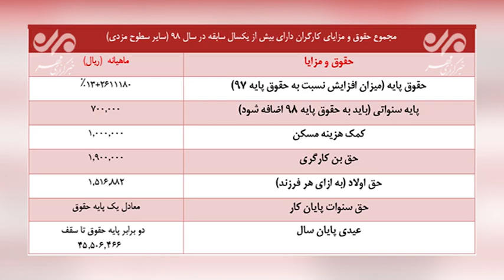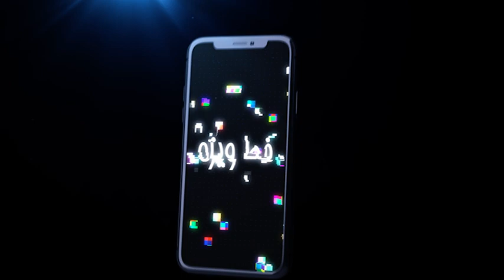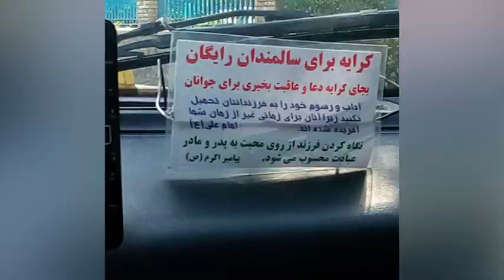با خط ويژه/ از ماله کشي اميرجعفري تا تشييع پهپاد اسقاطي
برای نصب اپلیکیشن مردم خبر روی لینک بزنید